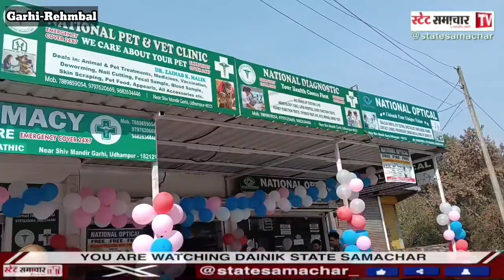Garhi_Rehmbal में National Pharmacy, Pet & Vet Clinic, Diagnostic Lab & National Optical की शुरुआत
Garhi_Rehmbal के लोगों के लिए खुशखबरी. अब National Pharmacy, Pet & Vet Clinic, Diagnostic Lab & National Optical की गढ़ी में हुई शुरुआत और अब लोगों को मिलेंगी सारी सुविधा और वह भी सस्ते दामों में. ???